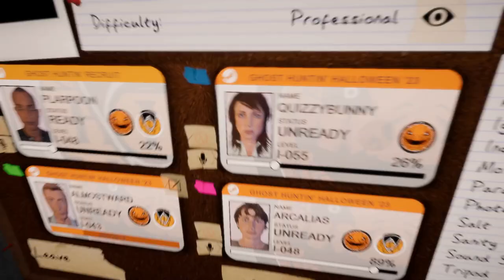Phasmaphobia With 4 Idiots-Part 9